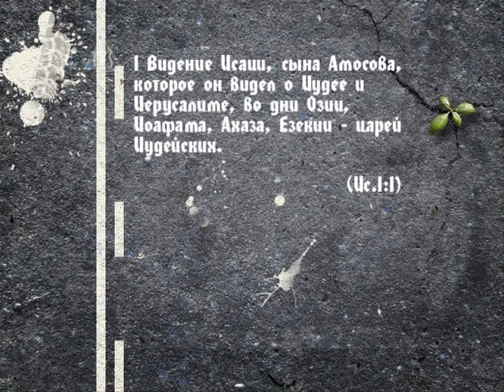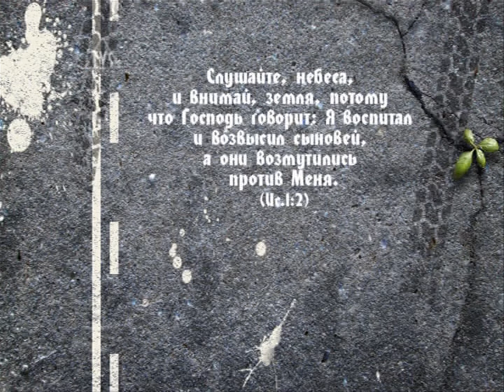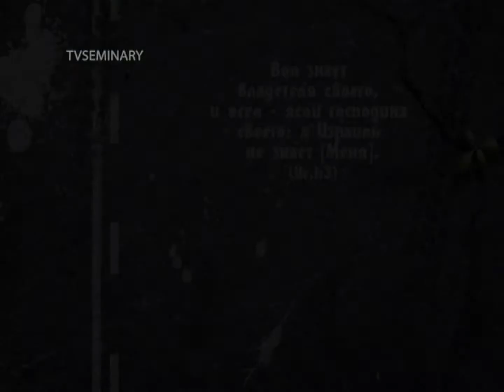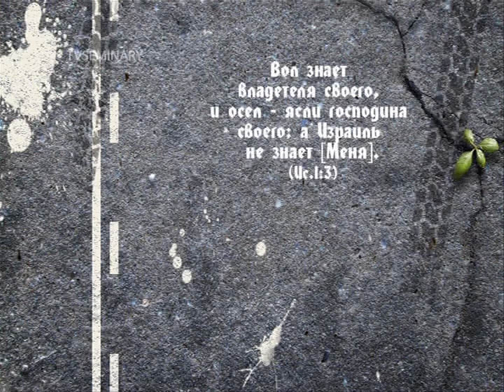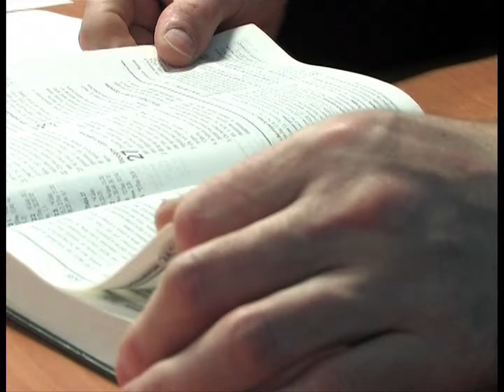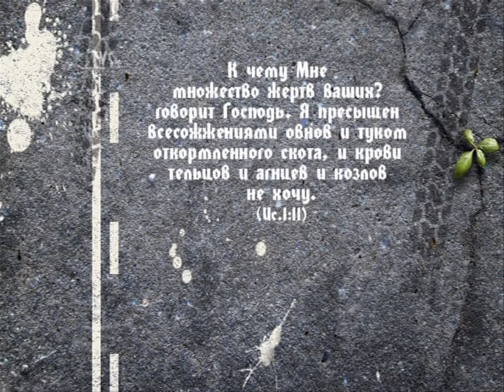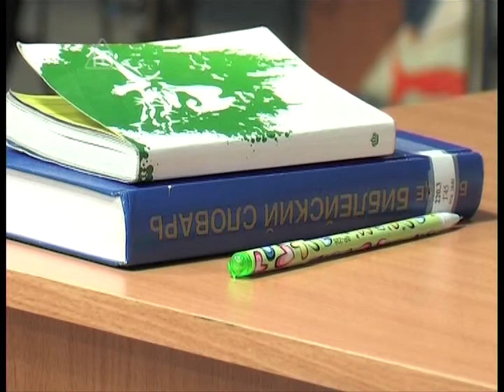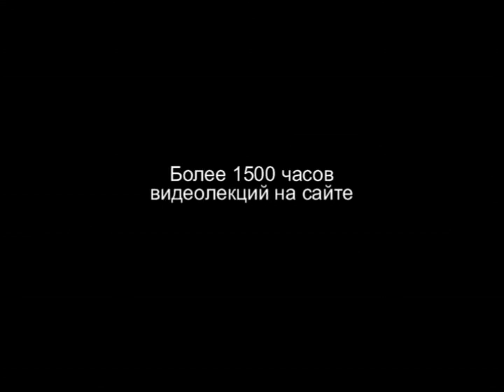BS203 44. Практическое упражнение. Ис. 1:1- 18.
Чтобы увидеть особенности пророческого стиля, преподаватель Олег Шевкун предлагает исследовать первую главу Книги пророка Исайи. Он задает вопросы, которые помогут лучше разобраться в тексте. Из этого текста можно будет узнать о пророке, который оказывается предвестником глобальной катастрофы для Израильского народа. Для толкования пророческих текстов необходимо изучить исторический контекст того времени и узнать о царях больше. В изучаемом тексте Бог вступает в тяжбу со своим народом, а образный язык помогает лучше представить описанные там события.